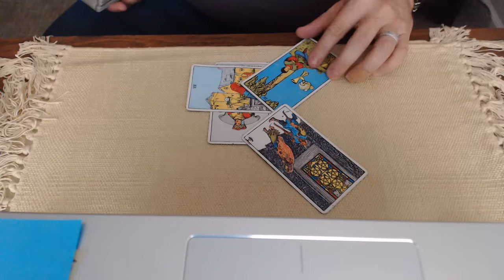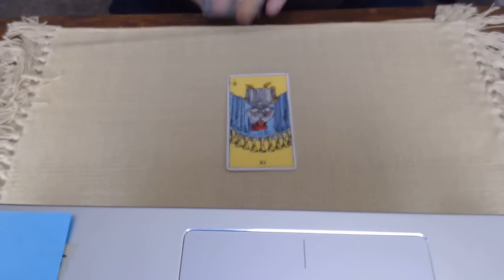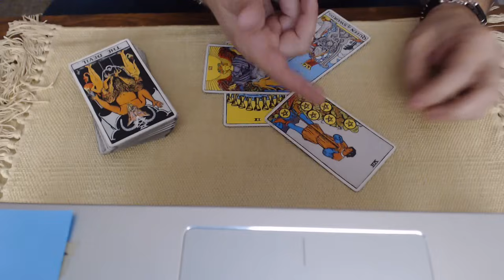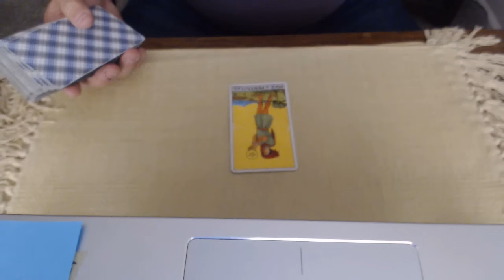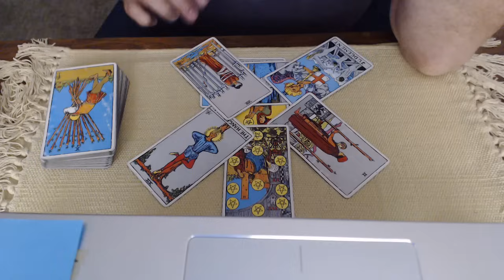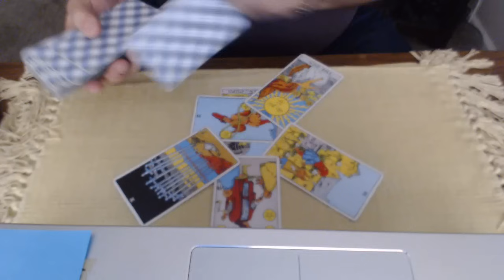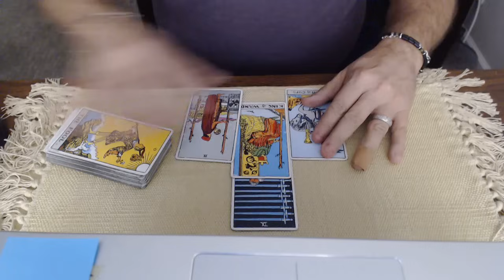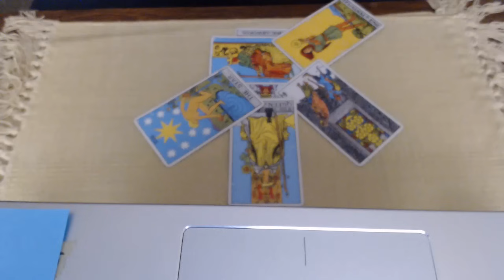Colorado Supreme Court disqualifies Trump from ballot - How will the US Supreme Court rule on this?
Tonight we ask Spirit about the news that the Colorado Supreme Court ruled that Donald Trump is disqualified from running for President due to the 14th Amendment Section 3.

How will the Supreme Court rule on this? Will Jack Smith's Jan 6 case impact that ruling? Will Trump be allowed to be on the ballot for the general election?